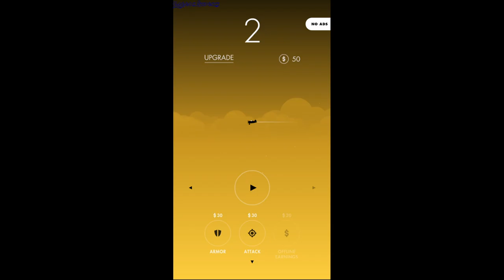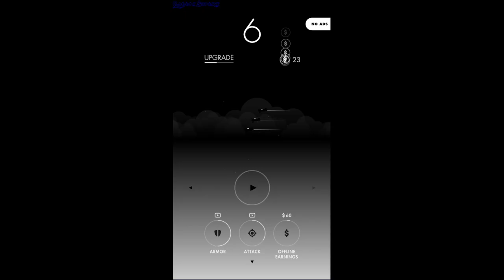Flogger - Android app - GogetaSuperx